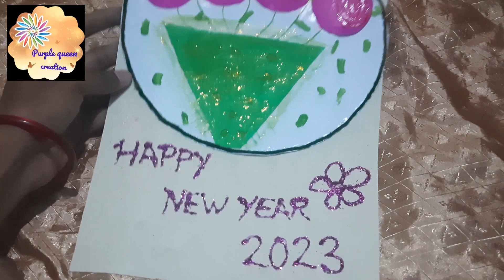Happy New Year To All 💥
If you would like to remove any movie clips i have used in this video, send a email to and your clips will be removed immediately.
We have invested lot of time and effort to raise this channel.
revenue. I am happy to give the revenue to you.

We make these videos with the intention of educating others in a motivational/inspirational form. Our understanding is that it is in correlation to Fair Right

Use, however given that it is open to interpretation, if any owners of the content clips would like us to remove the video, we have no problem with that and will do so as fast as possible.

if you have any concerns.